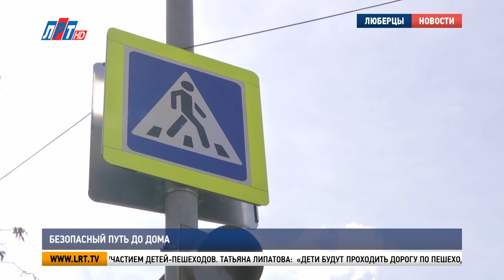Безопасный путь до дома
С приходом осени и школьной поры инспекторы ГИБДД напоминают о безопасности передвижения. В люберецкой школе №11 ученикам провели пешеходную экскурсию и проверили знания правил дорожного движения.

 «Сегодня у нас будет проводиться такая необычная акция. Называется «Пешеходная экскурсия»»

В школе №11 городского округа Люберцы прошла пешеходная экскурсия, направленная на предупреждение дорожно-транспортных происшествий с участием детей-пешеходов.

Татьяна Липатова, инспектор по пропаганде БДД ОГИБДД МУ МВД России «Люберецкое»: «Дети будут проходить дорогу по пешеходному переходу. Мы будем с ними изучать дорожные знаки, а также будем тренироваться идти из дома в школу. Безопасный маршрут дом – школа – дом».

Школьникам показали знаки, на которые нужно обращать внимание. Напомнили, на какой сигнал светофора можно переходить дорогу. И как убедиться в том, что водители пропускают пешеходов на нерегулируемом переходе.

«Мы с вами подошли к необычному пешеходному переходу. Вы заметили, что здесь чего-то не хватает? Светофора. Вот там возле школы у вас был светофор, а здесь нет. На этом пешеходном переходе нужно быть особенно осторожными, внимательными и бдительными. Подойдя к пешеходному переходу, не забываем смотреть по сторонам»

По возвращение с экскурсии, школьникам раздали памятки с правилами дорожного движения и подарили светоотражающие значки.

«Мы соблюдаем правила дорожного движения!»